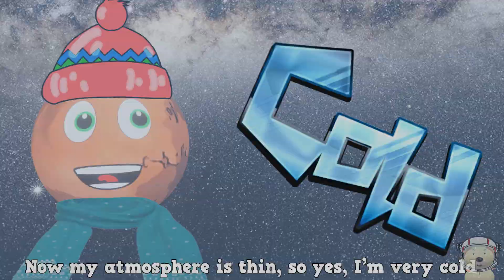Mars Song for Kids | Red Planet Sing-Along + Fun Mars Facts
Sing along to our catchy Mars Song for Kids and learn awesome facts about Mars — the Red Planet! 🎵🔴
Why is Mars red? How many moons does Mars have? Does it have the tallest volcano in the Solar System? This upbeat, kid-friendly song teaches simple Mars facts that children remember — with bright animation and a sing-along chorus.

• Why Mars looks red
• How many moons Mars has (and their names)
• The biggest volcano and why Mars is colder than Earth
• Fun comparisons to other planets (Mercury, Venus, Earth, Jupiter…)

Perfect for: preschoolers, kindergarten, classrooms, parents who want fun STEM content, and kids who love space songs!

Lyrics: Toy Time Town